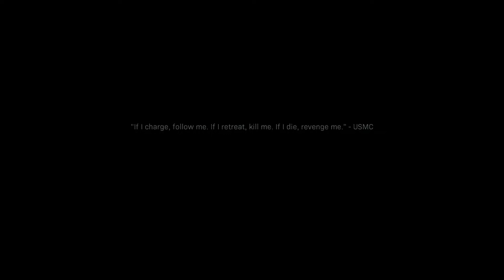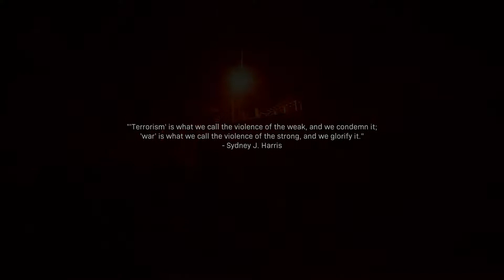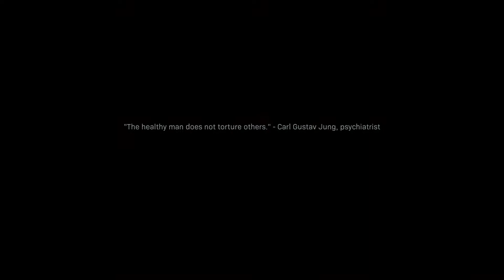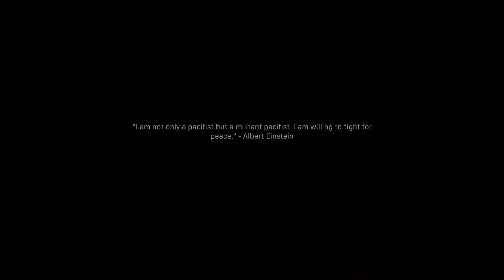Call of Duty Modern Warfare Part 6 Defending The Embassy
Cpt Price and crew must defend the embassy from the bad guys or else they'll lose the wolf and the gas location.